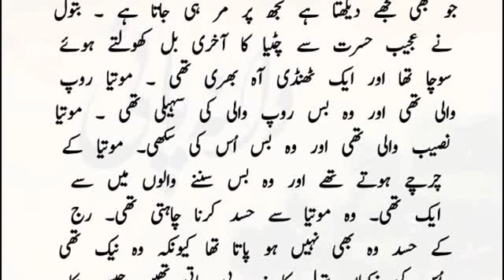اردو ناول دانہ پانی || Epi-40 || Poetry Voiceover